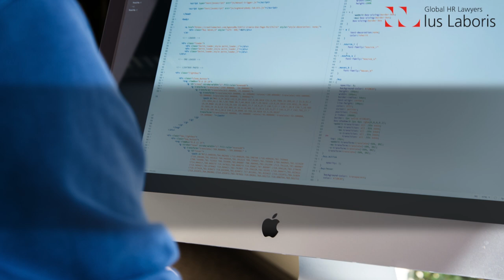Règlement Général sur la Protection des Données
Ius Laboris GDPR